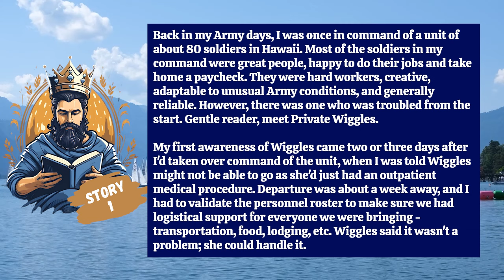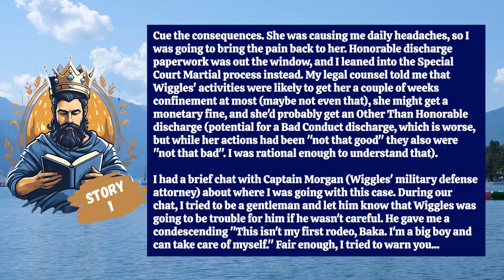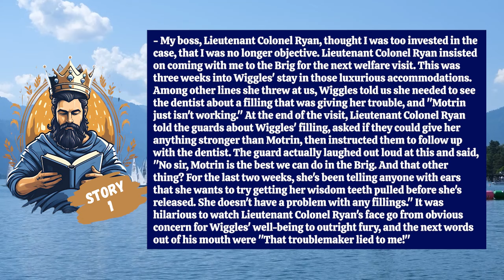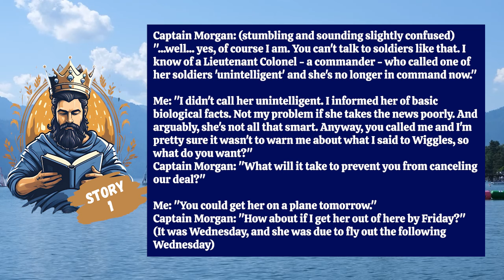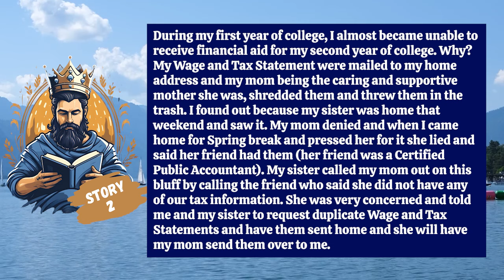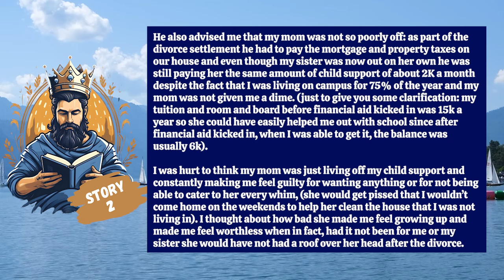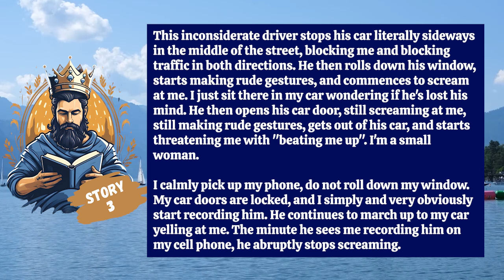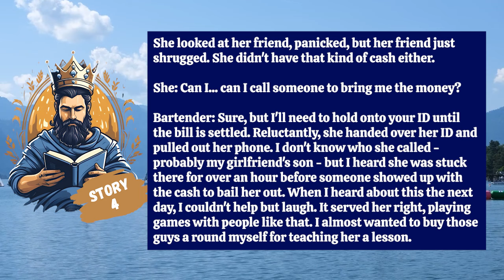Karen Vanishes From Military Duty to Take a Secret Job.. Gets Wrecked!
0:00 intro
0:13 story 1
16:56 story 2
29:06 story 3
31:15 story 4
34:34 outro